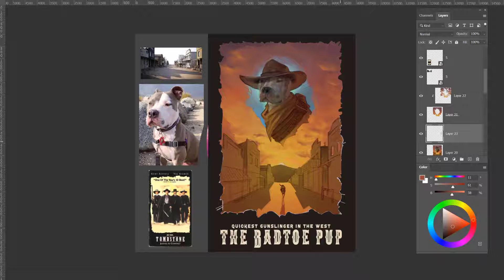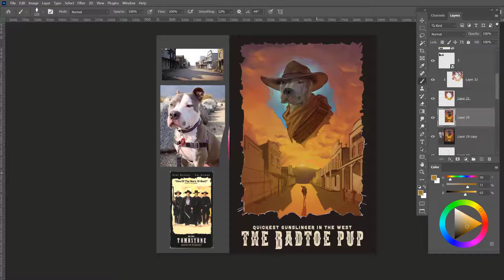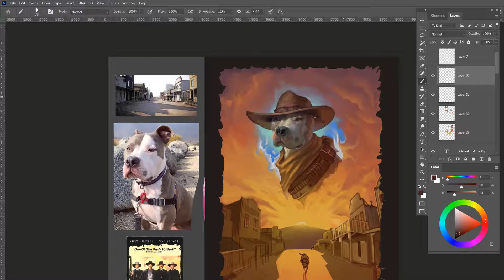The Gunslinger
the Badtoe Pup Fastest gun in the west